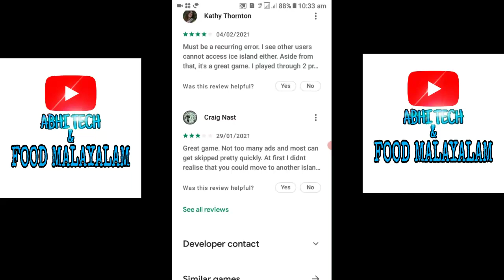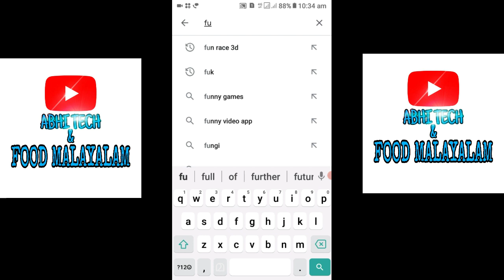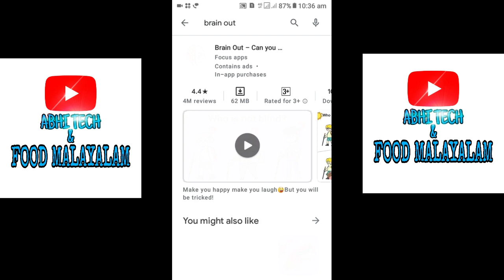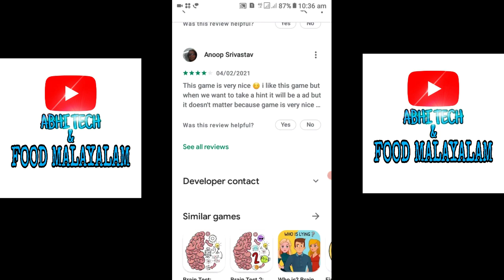5 Amazing Games / in playstore / Malayalam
Stak drop ball
sand balls
fun race 3d
2 player challenge
Brain out